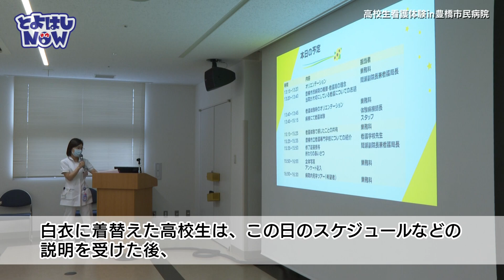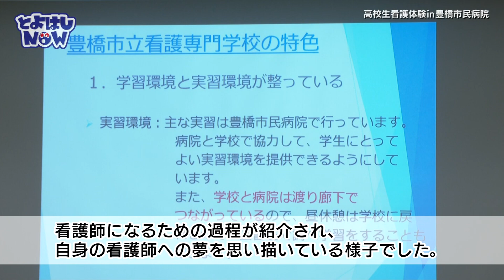とよはしNOW 令和5年8月15日号 高校生看護体験in豊橋市民病院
今回は、高校生になりたい、看護師に興味がある高校生を対象に開催した「高校生看護体験in豊橋市民病院」のようすをお届けします！